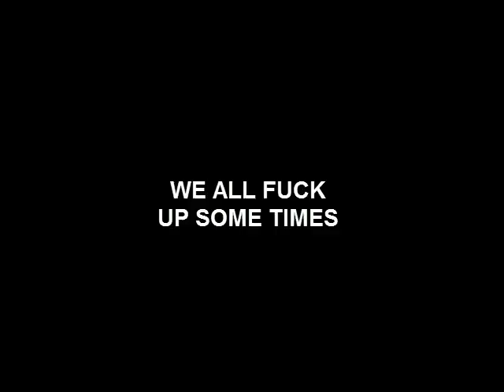NEW ATLAS AND DRONES TEST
Same setup just different drone UAV's